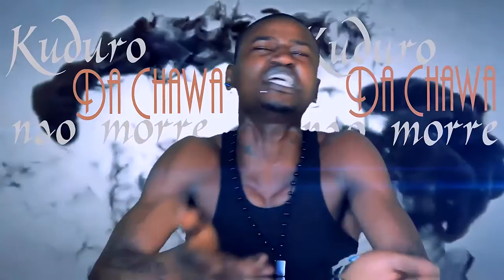Kuduro não morre da Chawa... Prod by(N.Produções entretenimento)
Por favor comentem mas uma produção de N.produções entretenimento